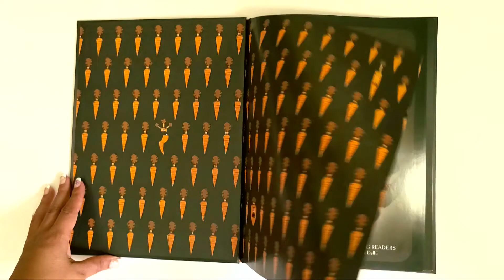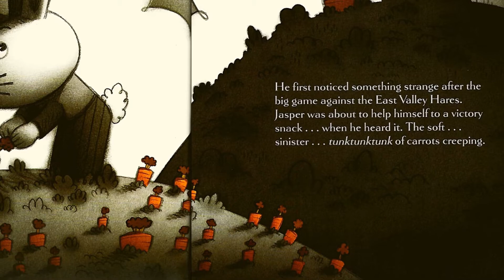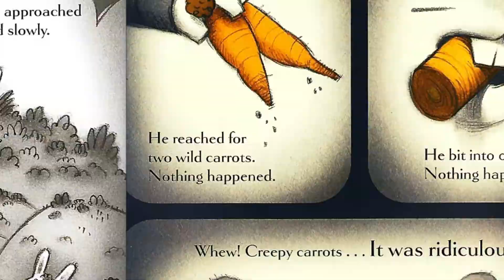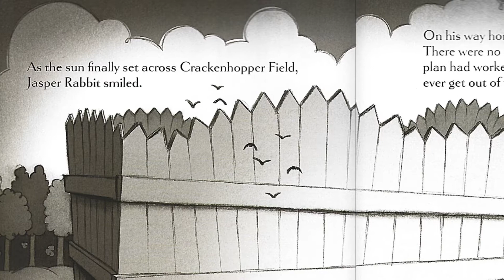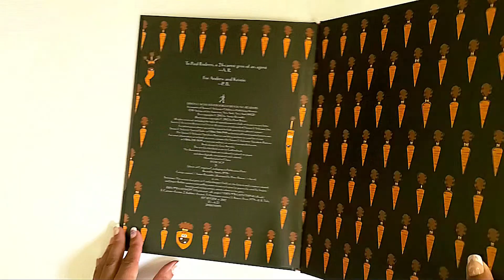Creepy Carrots! - Children's Book Read Aloud - Bedtime Reading with Dessi!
Have you ever imagined your favorite food coming to life?  In this story we find out that Jasper Rabbit's favorite food - carrots of course - does come to life and tries to give him a good scare. 🥕 Read along with me to see if Jasper is brave enough to face some creepy carrots. 🐇

Reading with permission from Simon and Schuster

Hi Dessi Star families! This supports the channel by allowing us to continue to make videos likes this one. Thank you for your support!